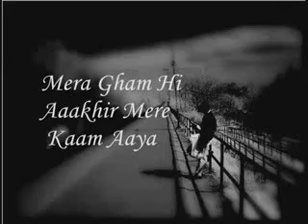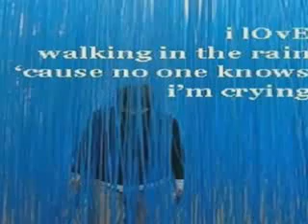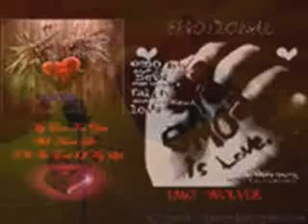khurram jaan shamozai swat mera gham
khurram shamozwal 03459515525